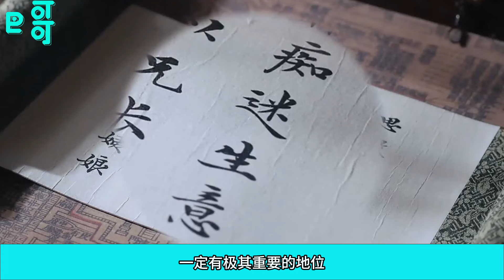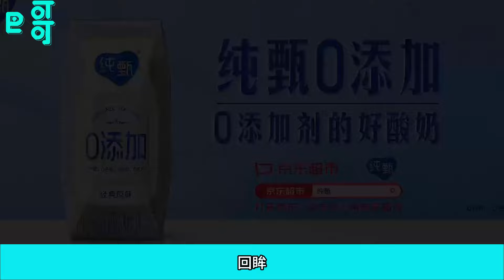第三季51集範閑依然感到如遭雷擊，他知道自己受了內傷，只怕身體表面也已經開始在流血了